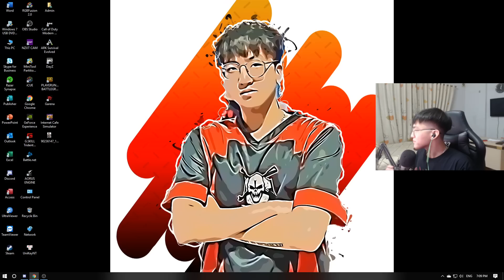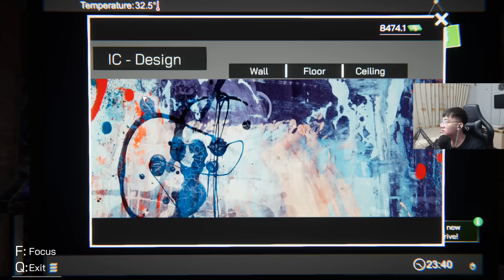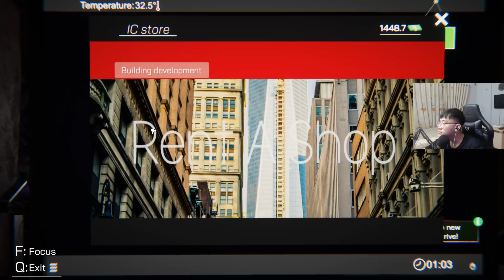[Internet Cafe Simulator #3] TRẢI LÒNG 1 NGÀY LÀM VIỆC MỆT MỎI CỦA ÔNG CHỦ NHISMLV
TRẢI LÒNG 1 NGÀY LÀM VIỆC MỆT MỎI CỦA ÔNG CHỦ NHISMLV

Ae nào yêu quý mình thì có thể vào group này giao lưu cùng mình và mọi người nha

Thuê acc PUBG, GTA 5 giá chỉ từ 5k/3h: Rentpubg.com

Thông tin máy tính :
- Ram 32GB
Gear sử dụng :
- Bàn phím cơ Fuhlen SM680R RGB Black Blue switch
- Chuột Logitech G Pro
Sentivity :
- DPI : 400